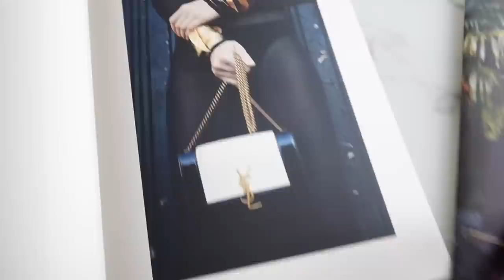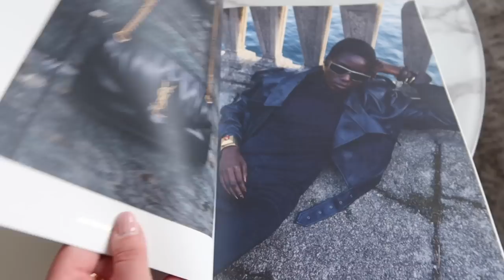NON VOLEVO OFFENDERE NESSUNO!!